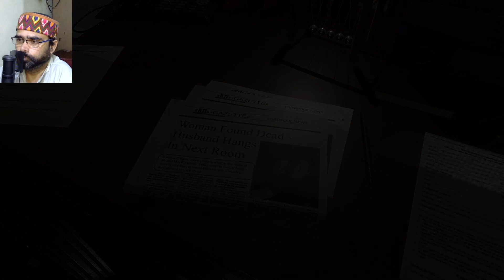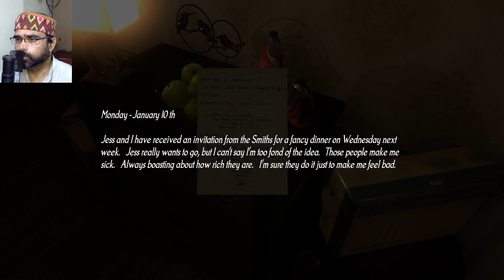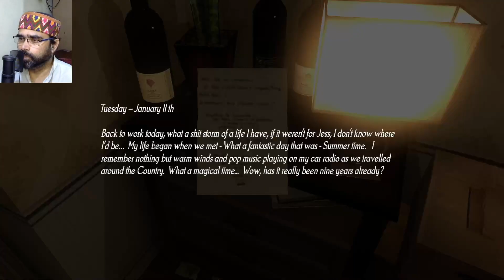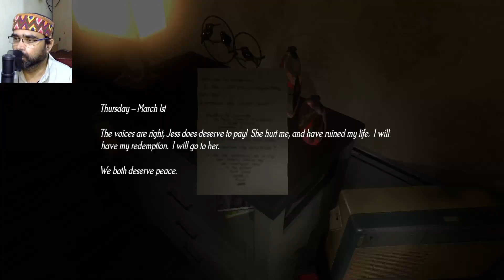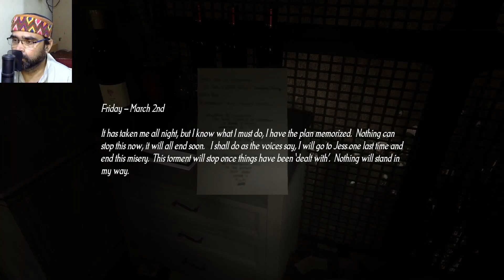silent Descent horror Game lets play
silent descent walkthrough
silent descent early access horror game
silent descent ending
silent descent full game

Silent Decent is a highly immersive first person horror game with a rich and engaging atmosphere  Trapped in purgatory  you play as Samuel Harris who roams in an endless loop of anguish  pain and suffering  Can you find a way to save a tormented man's soul

1080p   60fps  Longplay Walkthrough Gameplay